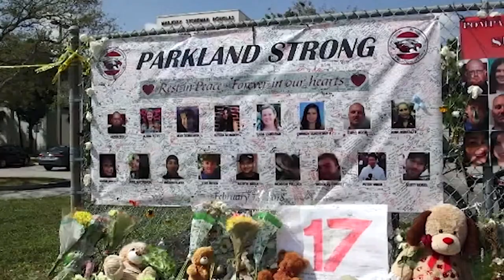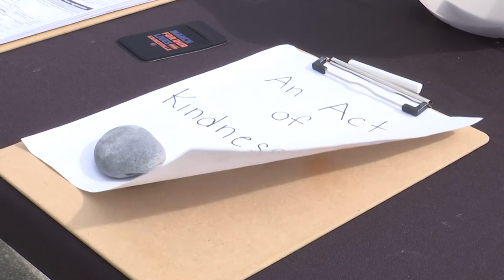UF Students Remember Parkland Tragedy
UF students came together to paint stones in honor of Parkland victims. WUFT's Kyle Fansler brings us more to the story.